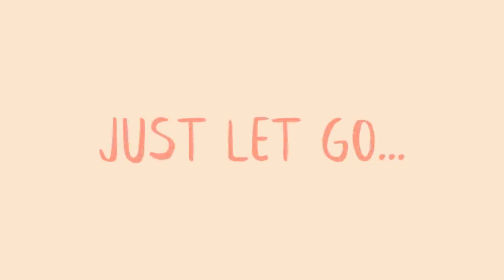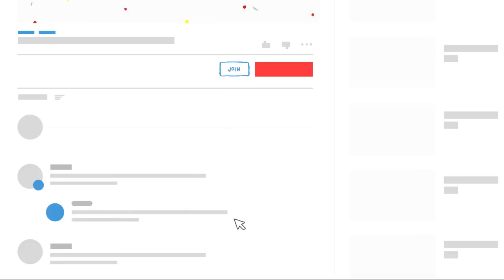How to Deal With Stress - How to Relax your Mind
How to cure your stress and deal with it - that's the main goal we are focusing here..
Relaxing your body physically can help you relieve psychological stress. Relaxing your mind can help you to physically relax and release tension in your body. Learning to master techniques enable both types of relaxation. If you're someone like me, who's constantly burnt out, or you can't sleep, then maybe it's time to come unwind with me. In this video, Catherine, shares her story of how she takes care of herself. What do you do to relax?

MAKE SURE TO SUPPORT ME IF YOU ENJOYED THE VIDEO.